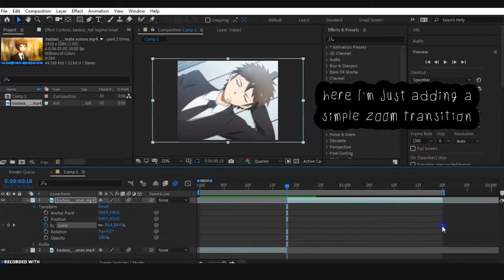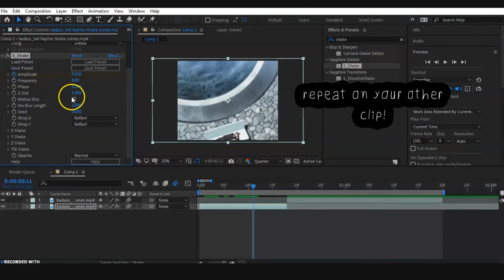after effects - how I do gentle shakes | YUUNKKI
a few people have asked how I do subtle shakes so I hope this helps!